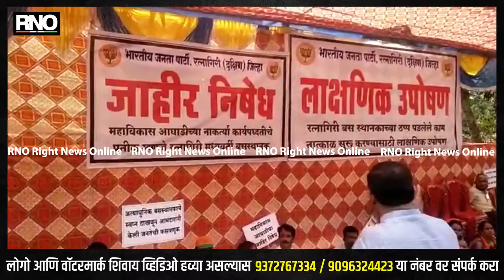RATNAGIRI | रत्नागिरी एसटी बस्थानकच्या राखडलेल्या बांधकामाविरोधात भाजपचे लाक्षणिक उपोषण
रत्नागिरीचे एसटी स्टँड होते तिथे आता महाआघाडी शासनाच्या कार्यपद्धती चे प्रतीक म्हणून खंडहर  दिसते. गेली  2  ते अडीच वर्षे हे काम एक इंचाने वाढले नाही. निधी ची अपुरी तरतूद, नियोजन नियंत्रण याचा अभाव व,कंत्राटदाराने काम न करणे असले प्रकार चालू आहेत आणि वेठीला जनतेला धरण्यात आले आहे. एसटी स्टँड नजीकच्या रस्त्यावर  सातत्याने दोनवर्षं वाहतूक कोंडी सहन करतोय रत्नागिरीकर ,भर उन्हा पावसात  उभे राहून गाड्यांची वाट पाहतायत रत्नागिरीतील ग्रामीण नागरिक,. स्टँड नजीक असलेले व्यापारी, हातगाडीवले, ऑटोरिक्षा वाले या सगळ्यांचा व्यवसाय धंदा  कमालीचा घटलाय  मात्र या कश्याच ही भान लोकप्रिय लोकप्रतिनिधींना  ठेवायचं नाही.गल्ली पासून मुंबई पर्यंत सत्ता पण प्रभावहीन परिवहनमंत्री या जिल्ह्याचे पालक मंत्री. गल्ली पासून मुंबई पर्यंत सर्व सत्ता पद  सत्ताधारी महाआघाडी कडे. तरीही रत्नागिरी एसटी स्टँड बांधून पूर्ण करण्याची मानसिकता आणि कुवत या सरकारकडे नाही. तसेच निद्रिस्त सत्ताधीशाना जागे करण्या साठी लाक्षणिक उपोषण या अकार्यक्षम सत्ताधाऱ्यांना त्यांच्या सत्ते च्या कैफातून त्यांना  जागे करावे या महत्वाच्या विषयाकडे लक्ष वेधून  तात्काळ  कार्यवाही साठी बाध्य करावे या साठी भाजप कडून हे लाक्षणिक उपोषण करण्यात आले.

बाईट - दीपक पटवर्धन (रत्नागिरी जिल्हाध्यक्ष bjp )
बाईट - Bjp महिला कार्यकर्त्या